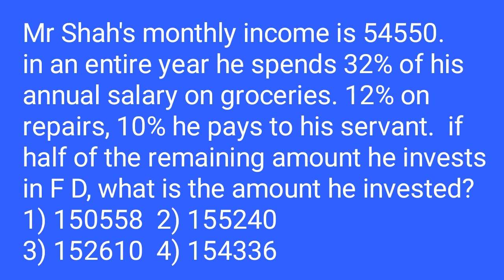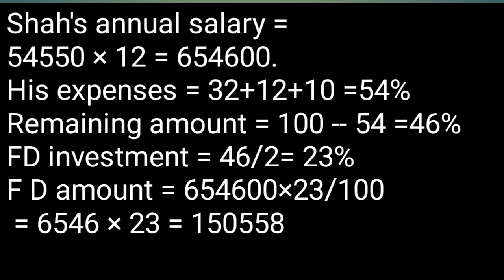Banking in Telugu by KPR / income / savings